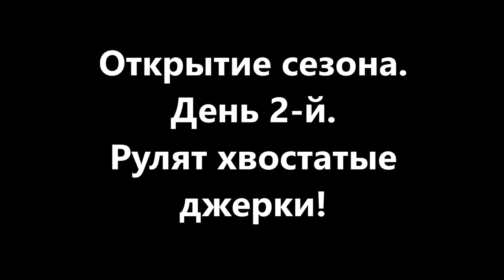Открытие сезона. День 2-й. Хвостатые джерки рулят!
Как бы то ни было, но сезон открыли...Ура! Результат какой бы то не был, он всяко результат и шажок вперед.  По факту джерки с хвостами разгромили всех участников этой эпической ловли шнурков и этому есть объяснение.
Итак, в эту вылазку выделилось две ловчих модели, это:
La Gatzo Snappy Tail и
Все выходные отловили ,без проблем комплектами Eastfield Rods Weksell Signature Rod 7’9  237 см, 80-190 гр + BFT Instinct X7 + Varivas Snikehead #8, а так же BFT Lizzard X 8’6 XH Pierre Monjarret Baitcasting  262 см, тест до 200 гр  + Shimano Reel Baitcast Conquest 401 + Duel #6